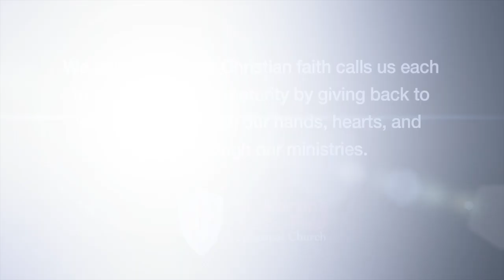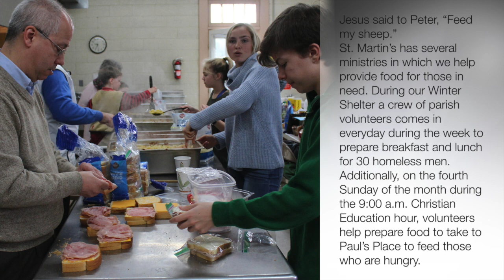081119_Pentecost 9C_MH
Enjoy the sermon for Sunday, August 11, 2019 by Reverend Matthew Hanisian